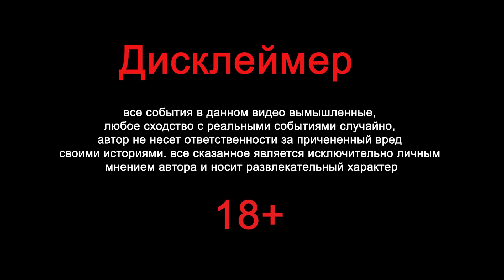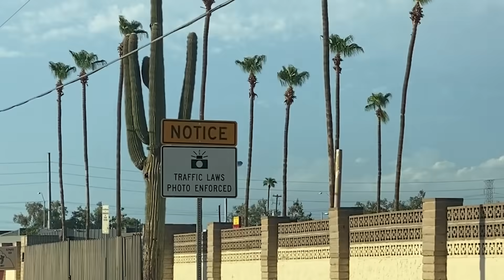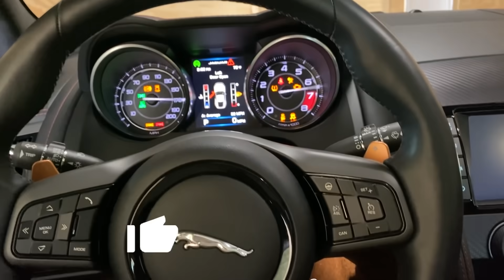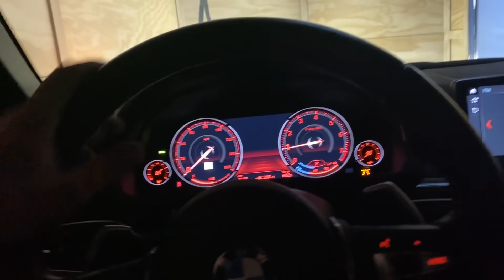СКОЛЬКО Я ЗАРАБАТЫВАЮ В США?/ Пора увольняться!! /Что будет дальше??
Привет, ну вот и настал конец сезона пора увольняться и двигаться дальше. В этом видео я расскажу сколько я зарабатываю в США! Будет много интереснейших автомобилей, ягур, бмв х6, и наконец старый но в идеале Ленд Крузер 1976 года)) Как обычно множество красивейших видов и рассказ о том что будет дальше в моей жизни? Вообщем усаживайтесь поудобней, заваривайте чаюху и погнали смотреть!!
Мы старались, всем спасибо за поддержку!!
Тик Ток - andrewsmiletv (Андрей Смайл)
▶- - - - - - - - - - - - ДРУГИЕ ВИДЕО - - - - - - - - - - - -